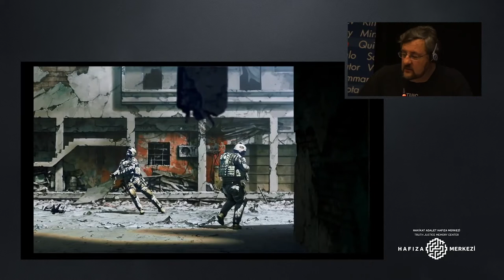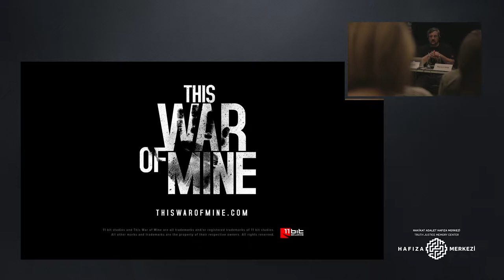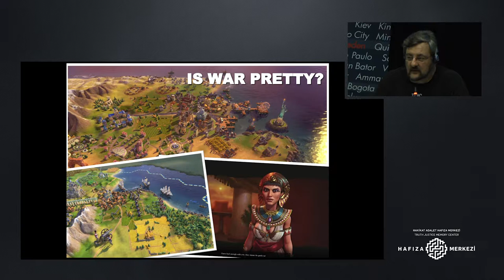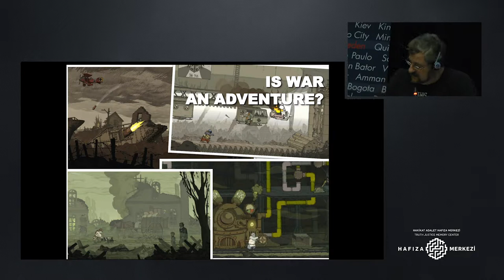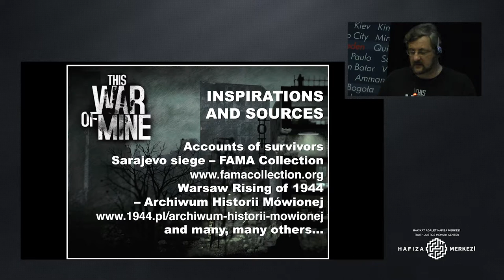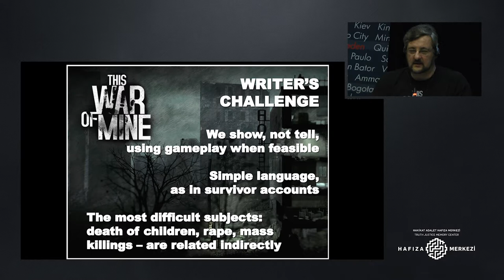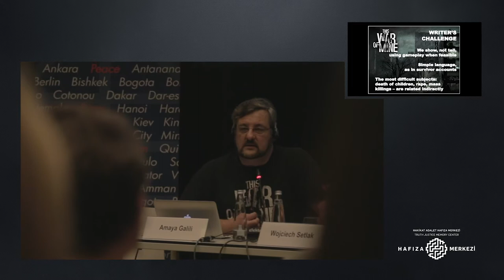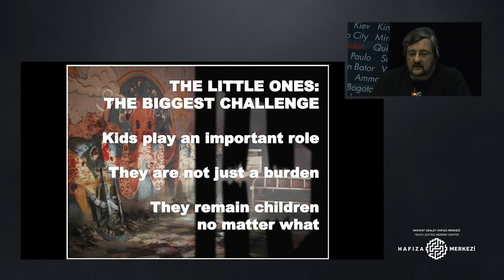This War of Mine: A Game About the True Nature of War | Wojciech Setlak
In this presentation, Wojciech Setlak talks about the game "This War of Mine" in which unlike most war games, the protagonist are not combatants focused on eliminating its enemies, but a civilian whose sole aim is to survive the war. .Wojciech had worked as a writer in the development of This War of Mine that was launched by 11 bitstudios in 2014. This War of Mine has been praised around the world and received more than 100 awards. The game is loosely based on the siege of Sarajevo and 1944 Warsaw uprising. This War of Mine actually does not focus on a particular war or conflict but rather narrates the story of the struggle of civilians whose everyday lives are shaped with fatigue, hunger, disease and death. Wojciech co-created the game’s backstory as well as a great deal of the game’s texts and still continues to develop games for 11 bitstudios.